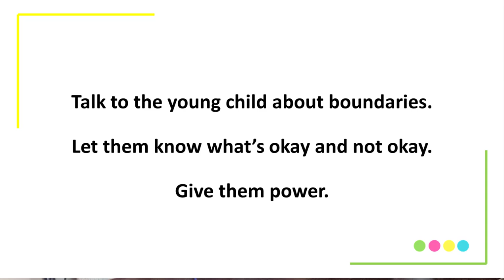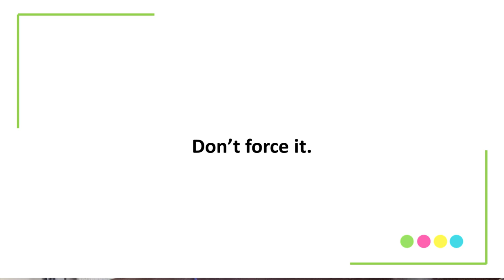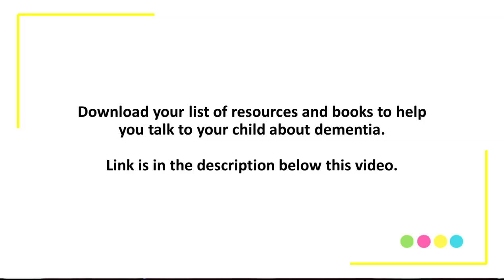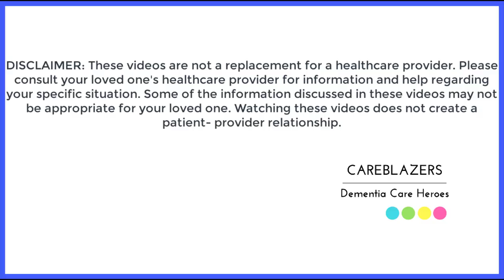How to talk to young children about dementia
In today’s video, I talk about how to talk to young children about dementia and how to increase the chance of pleasant interactions between people with dementia and children. This video is especially for when the person with dementia may have some difficult behaviors.

Dementia Careblazer Survival Guide: How to survive the caregiving journey without losing yourself in the process.

💌 [LET’S CONNECT]

🌟 [WANT ACCESS TO THE CARE COURSE?]
Join the Care Course today and get immediate access to training to help you feel better, respond to challenging behaviors, improve your health, and free sneak peek access into the Dementia Care Club- the most helpful and supportive place for dementia caregivers. PLUS, you’ll get the Relationship Revival as a bonus!